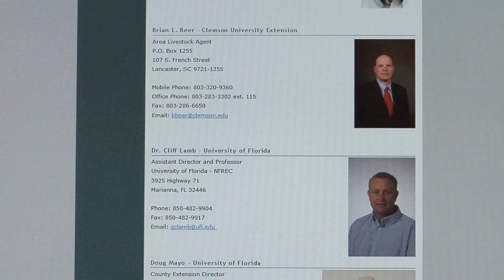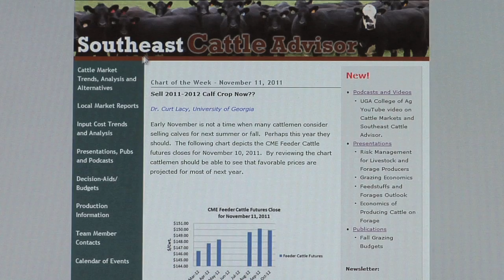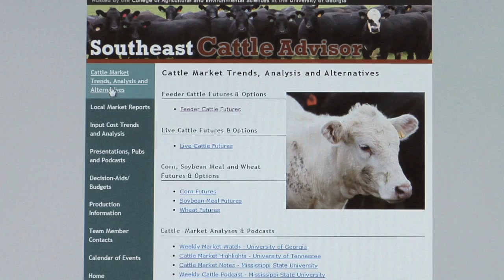Corn Short Course featured crop outlook, technology, weather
The 2012 Corn Short Course and Annual Meeting of the Georgia Corn Growers Association were held recently at the University of Georgia Tifton Campus.  Among the many topics discussed were new technologies, weather patterns, and the crop outlook.  The Monitor's Damon Jones was there.